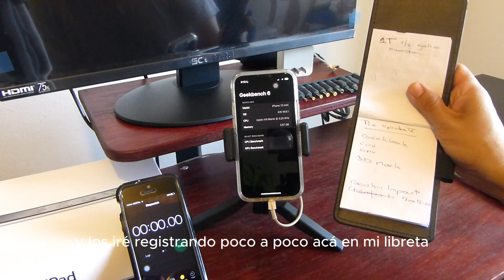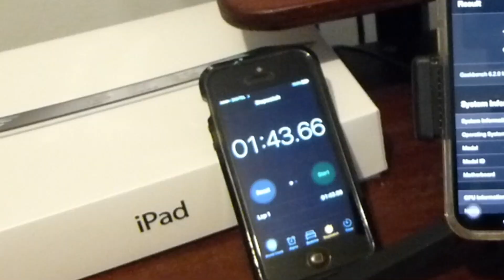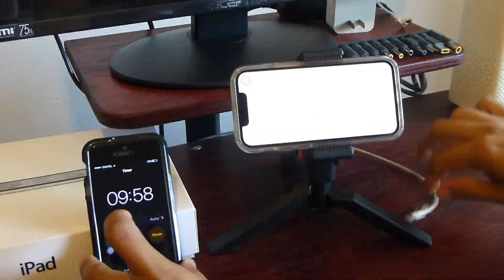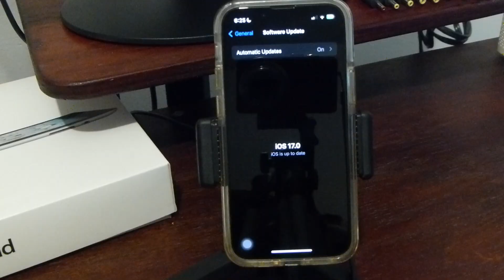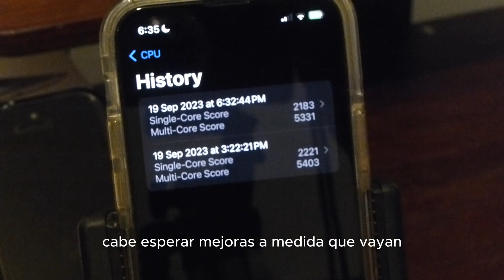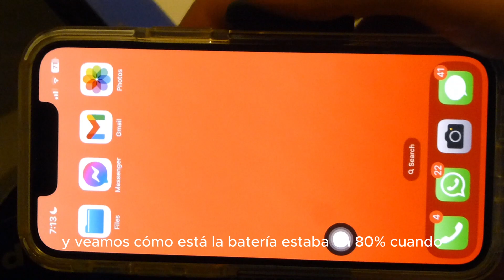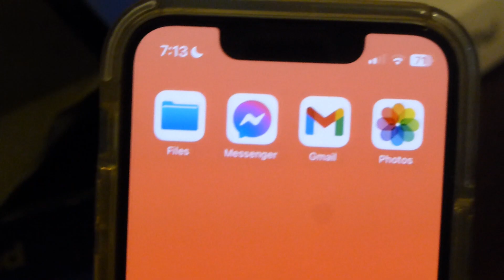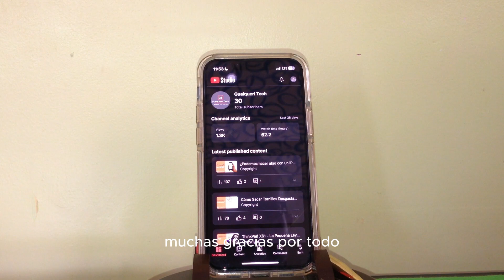Llevé mi iPhone 13 mini de iOS 16 a iOS 17 - ¿Se afectó el rendimiento?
El 18 de septiembre Apple lanzó al mercado iOS 17, la versión más reciente a la fecha de su sistema operativo para iPhone. Antes de actualizar mi iPhone 13 mini, me nació la duda de saber si habría algún impacto en el rendimiento de mi celular con esta nueva versión, por lo que diseñé una serie de pruebas, fáciles de ser reproducidas en casa, para evaluar si el equipo se vería afectado.

Acompáñame a averiguarlo.

MÚSICA EMPLEADA